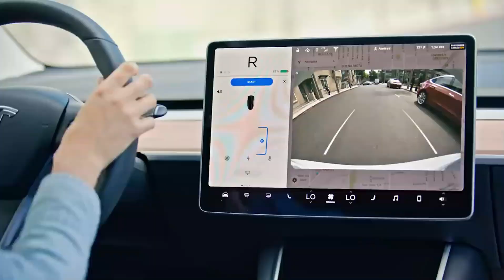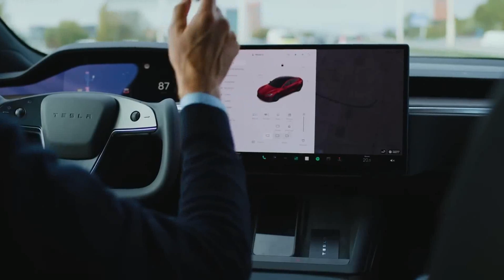New Tesla Model 2 unveiled for $25,000! Inspired by the Cybertruck!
Explore the future of electric mobility with the long-awaited Tesla Model 2! In this video, dive into the groundbreaking innovations of this affordable electric car, priced at an estimated $25,000. Discover how the Model 2 stands out, inspired by the Cybertruck design and built on a new platform. Get to know its features, from battery efficiency to its simplified design, all crafted to make sustainable mobility more accessible. Join us for an in-depth look at the potential of this car that is reshaping the electric automotive industry!